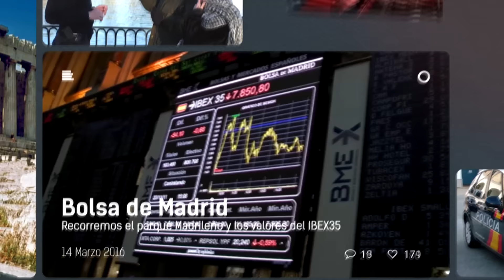IÑIGO ERREJON: PODEMOS ROMPE NEGOCIACIONES CON EL PSOE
El portavoz de Podemos en el Congreso, íñigo Errejón ha comparecido ante los medios tras conocer el anuncio del pacto entre PSOE y Ciudadanos, del que dice "no se ha presentado como un acuerdo de investidura, sino como un acuerdo de legislatura".

Añade que Rivera ha declarado que es un acuerdo incompatible con Podemos y prosigue que este pacto está redactado pensado en el Partido Popular.

Señala que es un acuerdo que "va a hacer las delicias del IBEX 35" y que "ataca a los derechos de las mayorías sociales". Cree que este acuerdo "no suma" y está hecho para "esperar al PP", por ello dice que "el PSOE parece haber elegido y esta elección no es compatible con Podemos".

Errejón dice que comparecen "decepcionados" pues después de haber trabajado durante muchas horas en la reunión 'a cuatro', en la sala de al lado el PSOE estaban redactando una "política económica incompatible con los derechos sociales" de la mayoría y añade que tras conocer el pacto, ahora entiende que los "avances fueran tan lentos".

El número 3 de Podemos, señala que "se ha frustrado una oportunidad histórica" de formar un Gobierno progresista y añade que "el PSOE no quiere gobernar con nosotros" y que está en contra de llevar a cabo aquellas propuestas para hacer de España un país más justo.

Errejón explica que seguirán intentándolo y cree que esto desembocará en una investidura fallida si el PP no se abstiene o vota a favor y añade que Podemos seguirá tendiendo la mano al PSOE si finalmente la investidura no tiene éxito.

Señala que le ha manifestado a Garzón, a Compromís y al PSOE que no se iban a producir las reuniones de este miércoles porque ya se ha producido un acuerdo "incompatible con Podemos", lo que no permitía que se pudiera seguir negociando y añade que Compromís también cree que este pacto supone una elección por parte de los socialistas. Asegura además que ellos ya conocían que se estaban produciendo conversaciones con Ciudadanos, pero lamenta que "la oportunidad que había levantado ilusión en tanta gente", es una oportunidad "bloqueada".

Preguntado sobre la respuesta del PSOE tras comunicarle que no iban a seguir en la mesa de negociación, Errejón explica que se lo ha anunciado a Antonio Hernando y le ha explicado que la reunión no tenía sentido tras el acuerdo.

Sobre el documento que han presentado PSOE y Ciudadanos con sus propuestas de cara a un pacto, dice estar totalmente en contra porque tras leerlo detenidamente y creen que una de las propuestas que presentan es una "tercera reforma laboral encubierta", entre otras cosas. Critica además que no se plantee subir el salario mínimo y que en su lugar proponen una subvención a quienes "pagan menos y contratan peor".